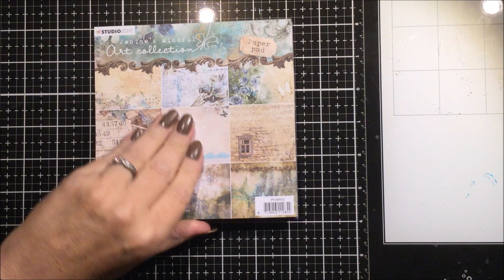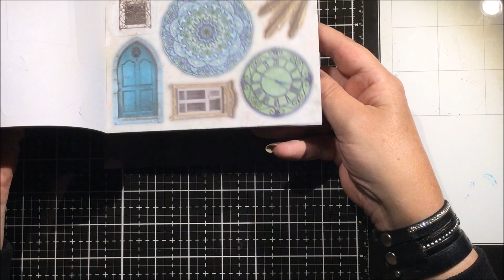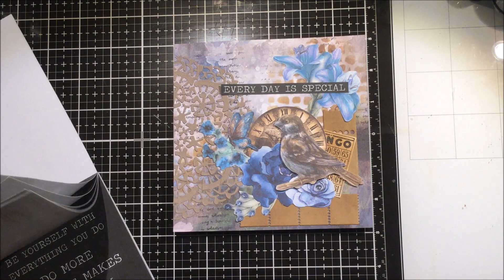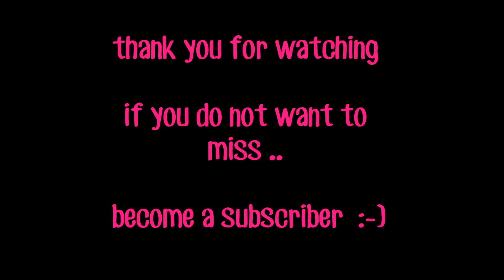Every Day..Art Journal Page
Gebruikt/Used:
StudioLight Paperpad JMA02
StudioLight Stamp JMA01
StudioLight Mask JMA01
StudioLight Mask JMA3
StudioLight Stencil JMA03
StudioLight A6 Stansblok JMA02
StudioLight Sticker JMA01